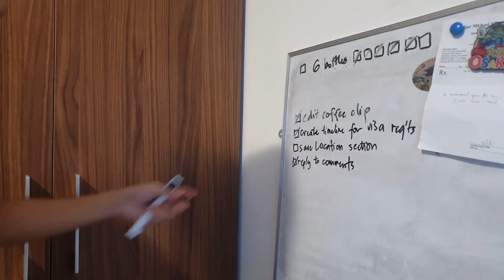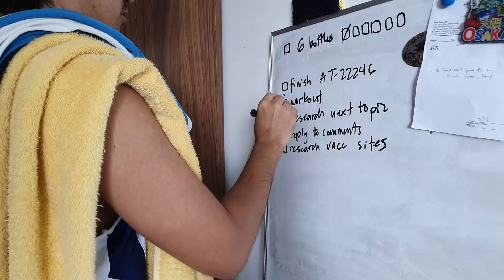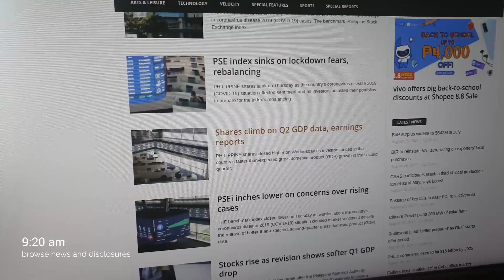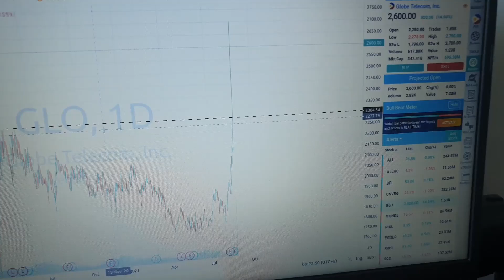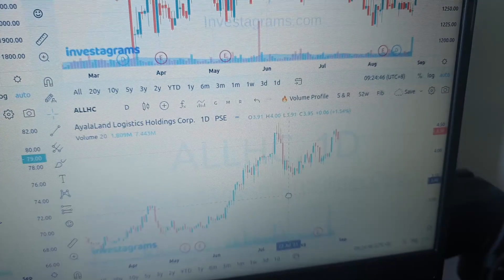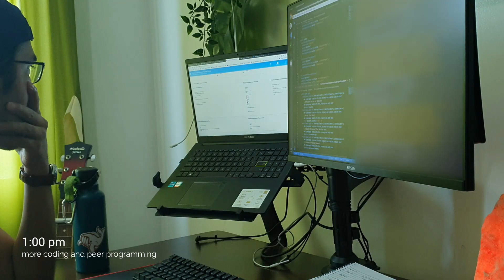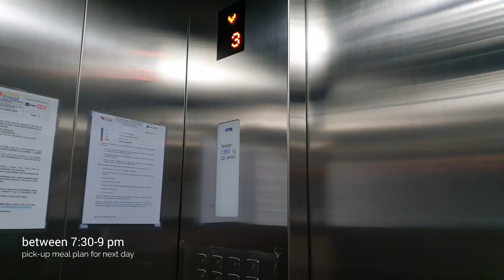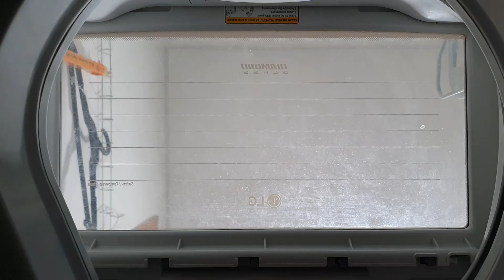Day in the Life of a Part-time Trader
Take a glimpse of my daily routine as a part-time stock market trader and investor... kung trip mo lang, wala naman pilitan :D
- Kuya Rap

Full transparency: I shot this video across several days kasi kung pipilitin kong i-shoot lahat in one day, baka mawalan ako ng trabaho😅